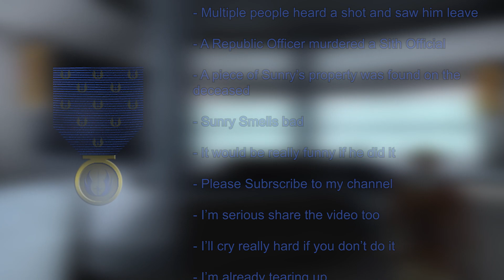Updating My Journal: The Trial of Sunry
Today our hero travels to the far off planet of Manaan to solve a murder and learn the true definition of justice for all.

This is a walk-though of Phoenix Wright Justice For All Case 3: Turnabout Big-Top (The Trial of Sunry, Star Wars Knights of the Old Republic)

Please let me know what you think of this video and any cool side-quests you think I should cover!